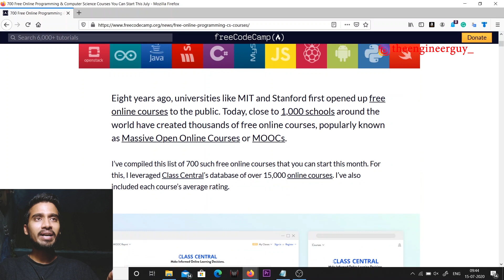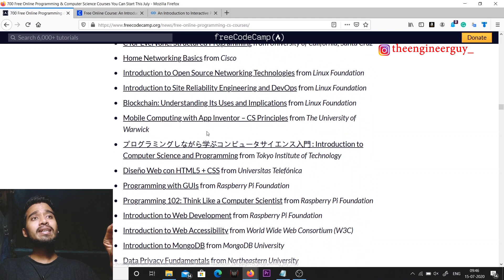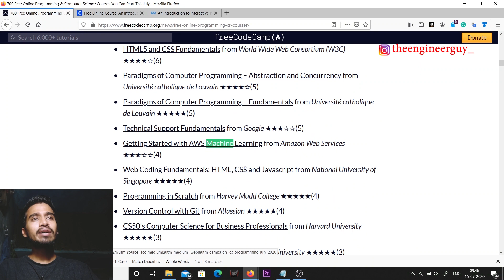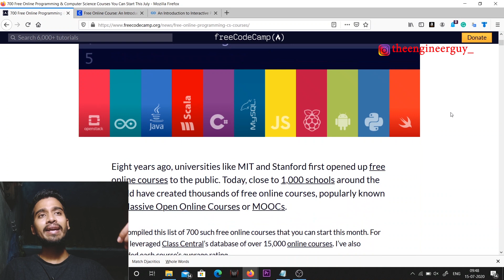700+ Free Online Programming & Computer Science Courses You Can Start This July | Free Online Course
700+ Free Online Programming & Computer Science Courses You Can Start This July | Free Online Course

Topics Covered:
free online courses
free courses
free programming courses
free computer science courses

learn python free
best free online courses with certificates
ethical hacking course free
free coding classes
edx free courses
free training
python classes near me
futurelearn courses
free computer courses
free classes
free online university
udemy c++
About Me:
Hi Everyone,